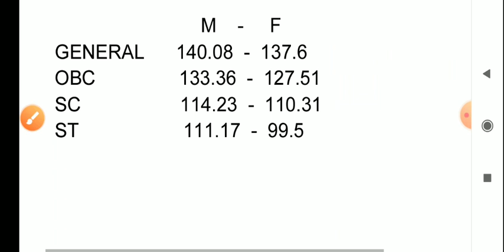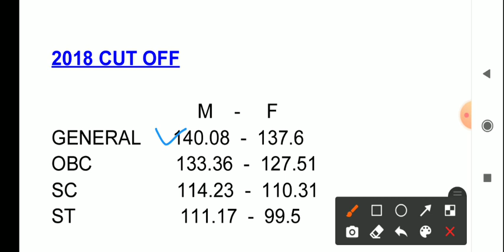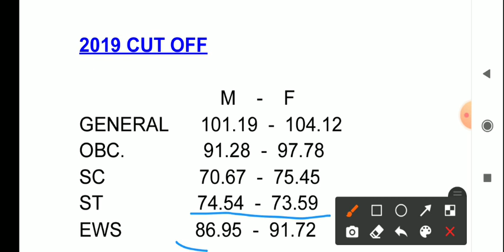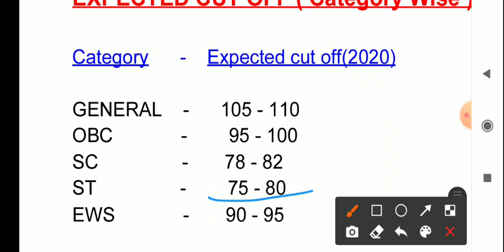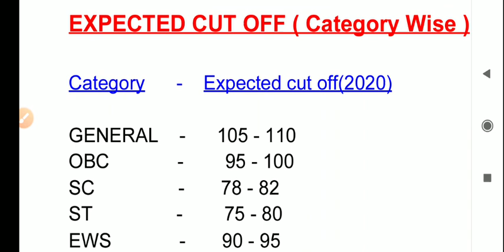SSC CPO PRELIMS 2020 EXPECTED CUT OFF || SSC CPO ANALYSIS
How to crack ctet in two months ( सिर्फ 2 महीने की तैयारी में CTET पास करें )

NCL HEMM OPERATOR CUT OFF 2020 | NCL RESULT 2020 |भर्ती परीक्षा की निष्पक्ष जांच के लिए समिति का गठन

NCL HEMM OPERATOR CUT OFF 2020 || NCL RESULT 2020 || NCL ने DOCUMENT VERIFICATION पर रोक लगाई

SSC CHSL 2019 RESULT TIER 1 || SSC CHSL CUT OFF 2019 TIER 1 || SSC CHSL RESULT